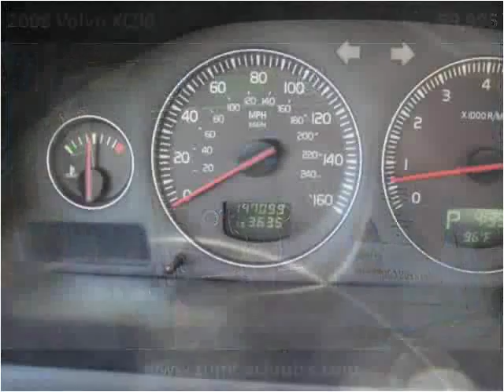2008 Volvo XC90 Used Cars South Amboy NJ